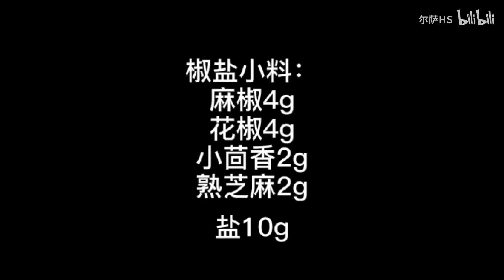独家小吃：“风味小土豆”土豆焦脆软糯，搭配秘制小料一口一个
风味土豆